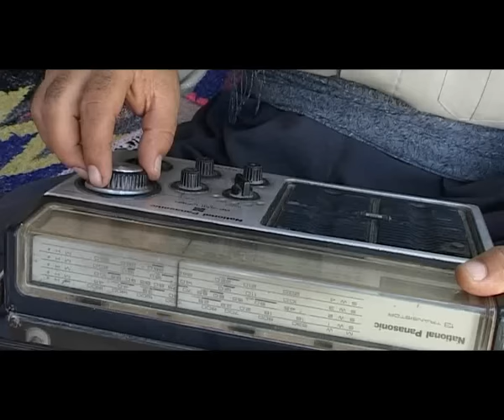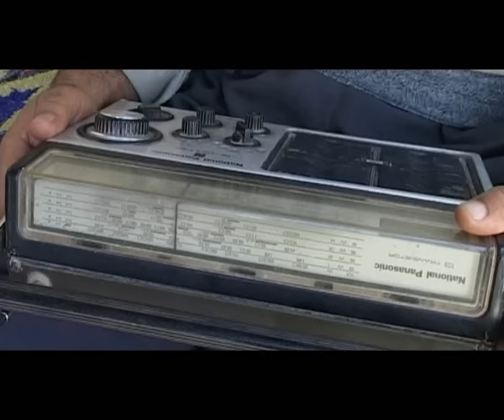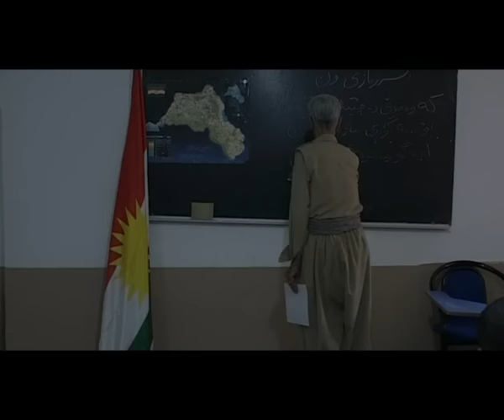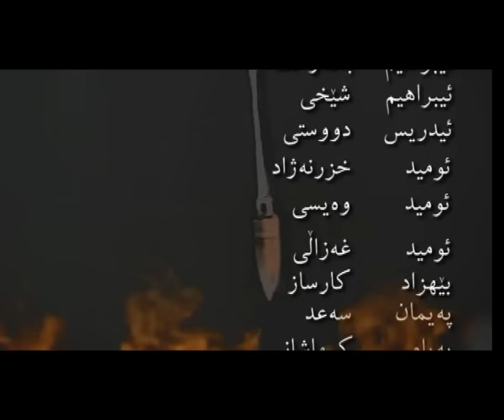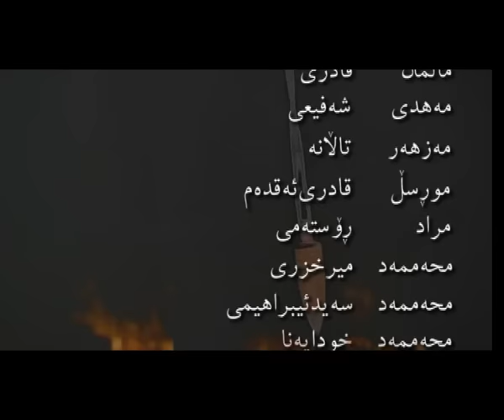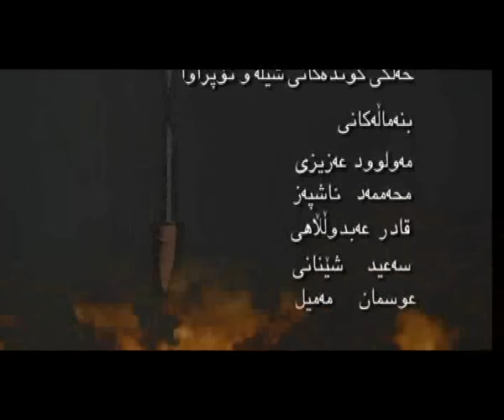JAMAL POORKARIMفیلم . ملوانکه‌ . قسمت2.کارگردان : جمال پورکریم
Head Of Producer:
HUMANITY ❤️🙏🏼❤️
سڵاو و ڕێز ..
تاکە ڕێگەی گەیشتنمان بە ئازادی، هەوڵدانە بۆ سەربەخۆیی و بنیاتنانی دەوڵەتی کوردستان

JAMAL POORKARIMفیلم ملوانکه‌. کارگردان : جمال پورکریم . قسمت 2 آخرFILMI MILWANKE . BERHEMI KDP. KAMERA: HALMAT AZAR POOR.SAID BAXTE . AYET MURADI FAR . SINARYO W MONTAJ : HALMAT AZAR POOR .. AMADEKAR . SAID BAXTE. DERHENANI : JAMAL POORKARIM . NAWENDI SINEMAYI KAT .. BE BESHDARI PESHMERGEKANI DEMUKRAT .. 26 Y SERMAWEZI 1387